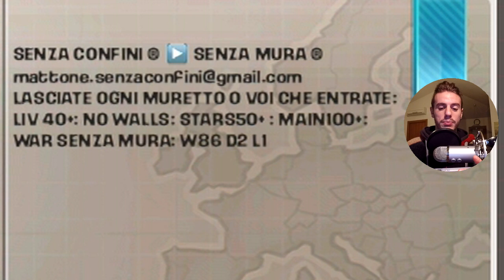CLAN SENZA MURA!!! - Clash of Clans ITA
GEMME GRATIS:
Inserisci questo codice per punti gratis: Matteinho
Hola Warriors
Registro con: Elgato Game Capture HD
Registro su: Iphone 5 o Ipad mini
Se vuoi restare più in contatto con me o per altro:
►Skype: mattecerre93
★ROVERS CREW★
RICORDA: Ogni fine mese ci sarà un video sulla PAGINA FACEBOOK dove proclamerò i 3 iscritti più attivi e quindi i vincitori delle 1700 gemme!!

Sempre Grandi!! ❤